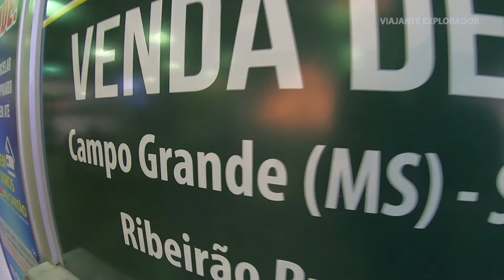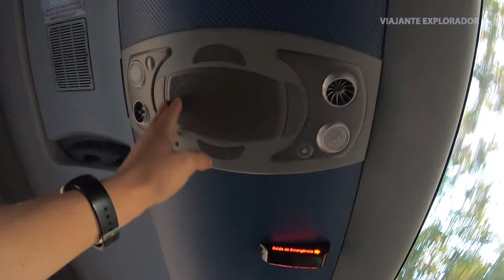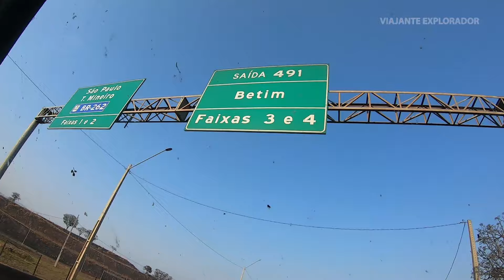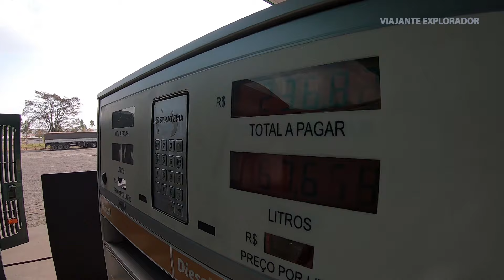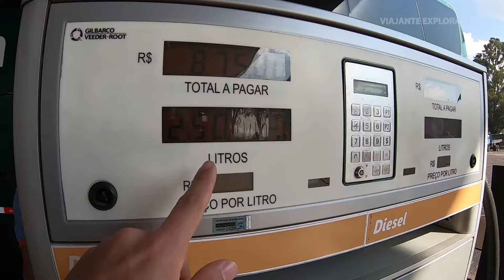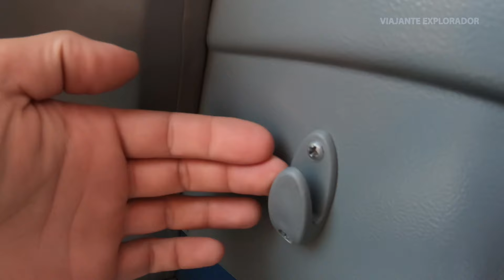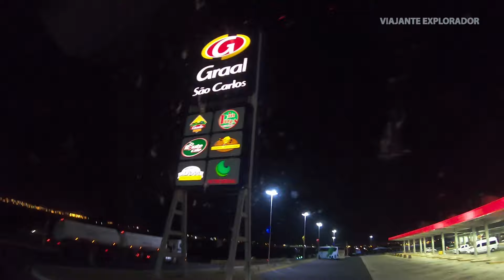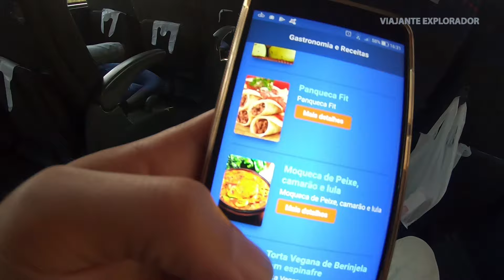VIAJEI em um ÔNIBUS quase VAZIO! De BH à Campo Grande no LD da MOTTA | Como é viajar de ônibus?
Como é a viagem de ônibus de Belo Horizonte - MG para Campo Grande no Mato Grosso do Sul com a viação Motta?
Embarquei nesse ônibus Mercedes Benz, Marcopolo G7 Paradiso 1600 LD da Motta, e viajei para a capital do MS, com poucos passageiros, e apesar de haver várias paradas em rodoviárias pelo caminho, poucos foram transportados no trecho que leva cerca de 26 horas, nos mais de 1500km, cortando os estados de Minas Gerais, São Paulo e Mato Grosso do Sul, em meio à paisagens incríveis, desde as montanhas e cânions de Capitólio em Minas, as belas rodovias do interior paulista, até as lindas plantações e planícies Sul Mato-Grossense.
O horário da linha é Convencional em configuração Executivo.
Confira como foi essa incrível viagem no vídeo acima.

O Canal é independente e todo seu conteúdo é gerenciado por mim, compartilhando aventuras e experiências pelo mundo afora.

Obrigado e até o próximo vídeo!